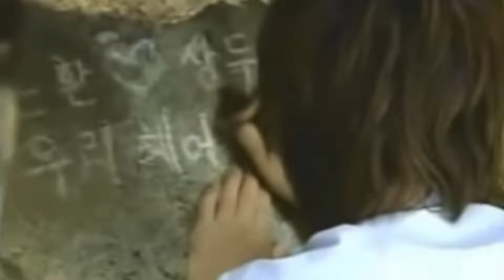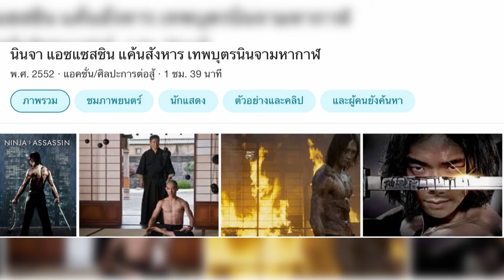เรน รักจริงใจเพียงเธอคนนี้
เรน นักร้องเคป๊อบที่กวาดรางวัล มาแล้วมากมาย ร่วมงานโกอินเตอร์ กับฮอลลีวูด กว่าจะมีชื่อเสียงได้ขนาดนี้ เค้าพบเจอกับความลำบากมาไม่ใช่น้อยเลย @lovekorea768 จะมาบอกเล่าเรื่องราวชีวิต ของ เรน ให้ทุกคนได้รับชมรับฟังกันนะคะ เรน ซงเฮเคียว คิมแตฮี ดาราเกาหลี ซีรี่ย์เกาหลี นักร้อง เกาหลี viu รีวิวหนัง netflix ติ่งซีรี่ย์ รีวิวซีรีย์เกาหลี รีวิวซีรีย์เกาหลี เคป็อป ดาราออกเดท เกาหลี